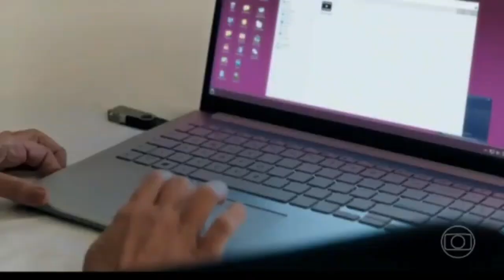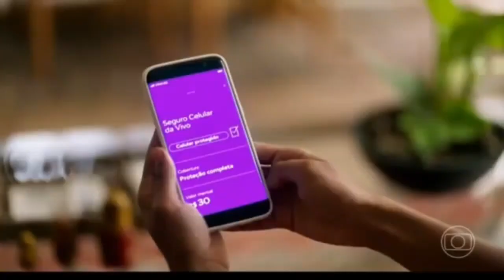Mania de Você - Capítulo de Hoje COMPLETO - (21/10/24)